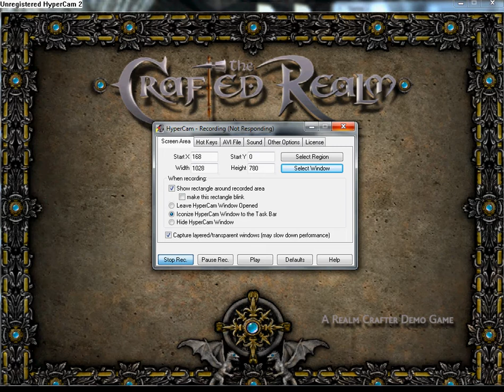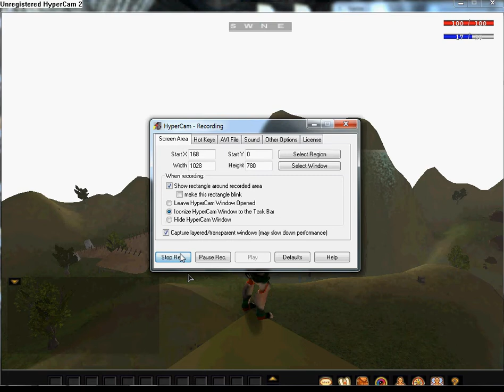my game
this is a mmorpg im making with realm crafter